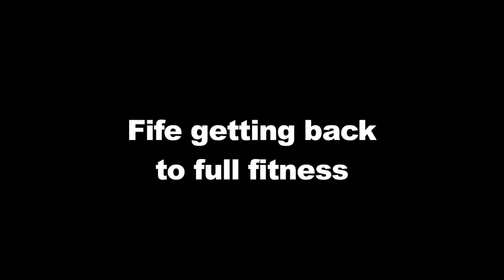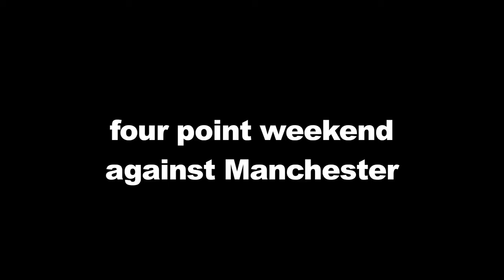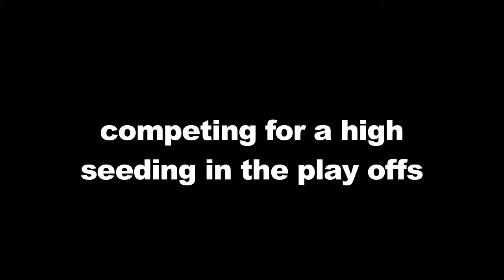Pre match v Dundee Stars - Carlo Finucci 11/1/17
Fife Flyers forward Carlo Finucci looks ahead to Saturday's crucial home match with Dundee Stars.